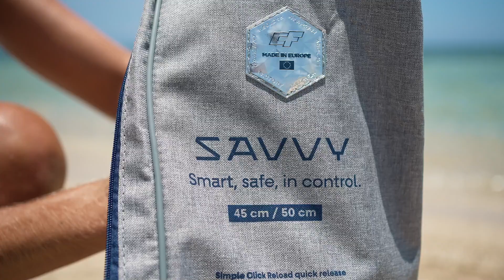CrazyFly Savvy bar neues Barsystem - Präsentiert von MeinKite.de ❤️ - dein Kiteshop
Meinkite.de stellt vor: Die Savvy Bar - Dein ultimativer Begleiter beim Kitesurfen!

Bist du ein begeisterter Kitesurfer und suchst nach der perfekten Bar für deinen Kite? Suche nicht weiter! Die Savvy Bar ist hier, um dein Kitesurf-Erlebnis zu revolutionieren.

Wichtige Eigenschaften:

Y-Split Frontleine: Die Savvy Bar hat ein Y-förmiges Frontleinen-Design, das 6 Meter von der Bar entfernt positioniert ist, um maximale Kontrolle und Reaktionsfähigkeit für deinen Drachen zu gewährleisten.
Universelle Kompatibilität: Sie ist kompatibel mit allen Kites, die über Leinen mit Umlenkrollen oder Schiebern verfügen, was sie zu einer vielseitigen Wahl für Kitesurfer macht.
Kompatibilität mit festen Leinen: Wenn dein Kite feste Leinen ohne Umlenkrollen oder Schieber hat und das Y-Split zwischen 3-9 Metern von der Bar entfernt ist, ist die Savvy Bar immer noch deine beste Option.

Nicht empfohlen für niedrige Y-Splits: Bei Kites mit festen Leinen und einem niedrigen Y-Split von weniger als 3 Metern von der Bar entfernt, raten wir zur Vorsicht. Obwohl es funktioniert, könnte der hohe Y-Split das Verhalten des Kites ändern und die Leistung und Wendigkeit reduzieren.

Kompatibilität mit CrazyFly-Kites:

Die Savvy Bar ist vollständig kompatibel mit CrazyFly-Kites von 2023 und neueren Modellen und bietet eine nahtlose Leistung.
Wenn du einen CrazyFly-Kite von 2022 oder eine ältere Version besitzt, empfehlen wir die Verwendung der Savvy Bar nur für Drachengrößen bis zu 12 Metern für optimale Ergebnisse.
Verpasse nicht dieses bahnbrechende Zubehör für das Kitesurfen! Verbessere dein Fahrerlebnis mit der Savvy Bar noch heute.

meinkite.de wünscht viel Spaß beim Kiten!